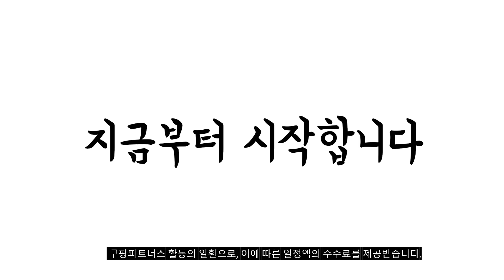2023년 에어팟 판매 추천순위 BEST10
❤️❤️❤️ 에어팟 구매 가격 평점 리뷰 정리해 봤어요! ❤️❤️❤️
[00:06]
10위. #[KC인증 국내배송] 차이팟 TWS 프리미엄 프로 업그레이드  [39,500원]

[00:11]
9위. Apple 정품 라이트닝 이어팟 옵션선택 [24,000원]

[00:17]
8위. Apple 에어팟 맥스 블루투스헤드셋 실버 [741,700원]

[00:22]
7위. SOTAR 차이팟 프로 노이즈 캔슬링 블루투스 이어폰 [33,900원]

[00:28]
6위. Apple 2022 에어팟 프로 2세대 블루투스 이어폰 [366,370원]

[00:33]
5위. Apple 2021 에어팟 프로 블루투스 이어폰 맥세이프 [98,000원]

[00:39]
4위. Apple 2022 에어팟 3세대 유선 충전 블루투스 [233,340원]

[00:44]
3위. Apple 2023 에어팟 프로 2세대 USB-C 블루투스 [333,870원]

[00:50]
2위. Apple 에어팟 2세대 유선 충전 모델 MV7N2KH/A [178,300원]

[00:55]
1위. Apple 2021 에어팟 3세대 블루투스 이어폰 [246,000원]